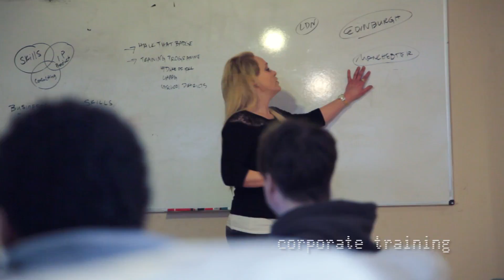Hacker House : Security. Training. Product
What is Hacker House?
Hacker House is a team of computer hackers seeking innovation within the information security industry. Hacker House provides offensive security solutions so you can understand the real-world risks that impact on your business. Hacker House teaches you what hackers can learn about your business and systems so that preventative solutions to protect your assets can be applied.

Hacker House's core mission is to change industry - not only in the types and ways security services are delivered, but also by championing cyber skills to promote ethics and integrity through hackathons and events.

Hacker House seek to protect consumers, businesses and corporations through innovative thinking, agile workforces and bleeding edge technology.

Hacker House's priority is to provide services and products that make businesses more secure. We champion cyber skills and training to encourage security as an every day utility to our digitally connected world.

We help you to protect your business brand, reputation and data.